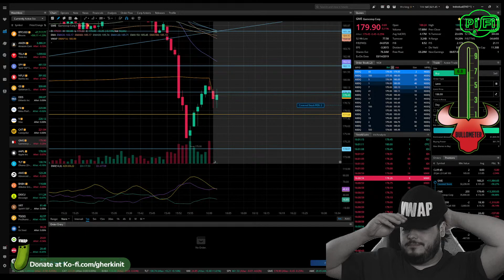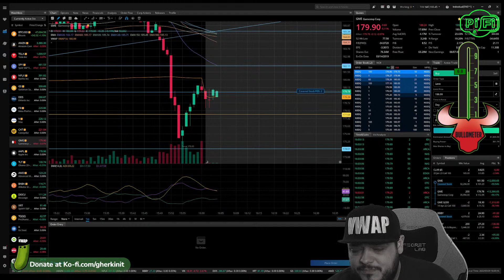EOD Wrap Up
Socials -